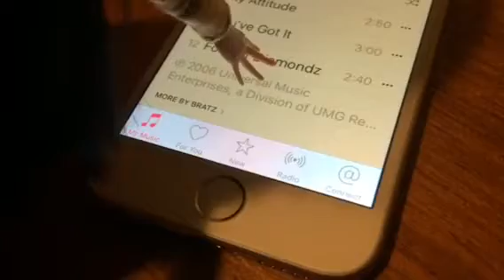When you leave your dolls alone teaser trailer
This video was made by me. The full short will be up very soon! Don't be afraid to share thoughts. Make sure to comment!